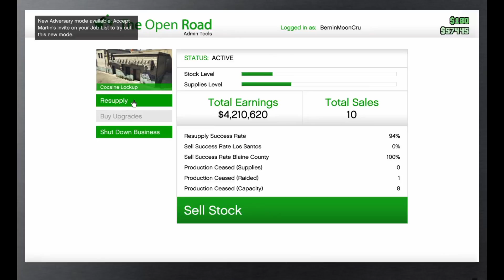MBW Grand Theft Auto WUT 10